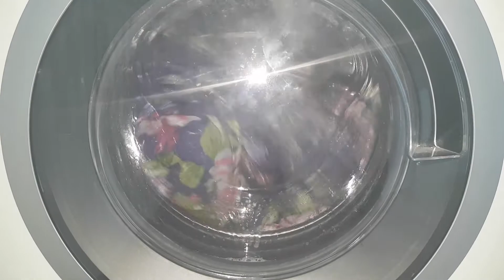Bettwäsche 60°C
Bosch Waschmaschine serie 8